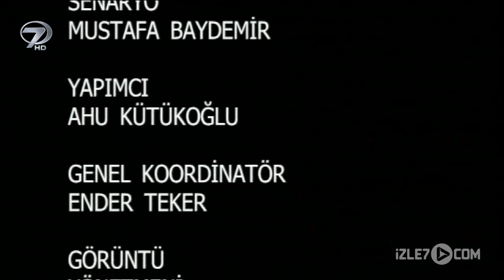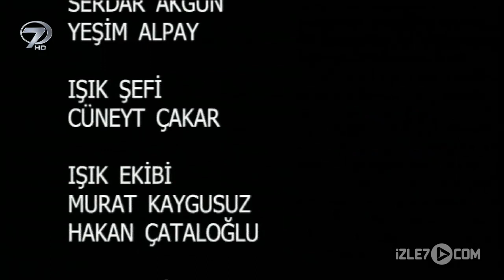Gizli Tünel - Kanal 7 TV Filmi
Okulunu bitirip doğduğu kasabaya dönen Eftelya ezan vakti kasaba camiinden okunan ezana ve ezanı okuyan sese hayran kalmıştır. Bunu kendisinin çocukluktan beri bakımını üstlenen dadısı Eleni’yle de paylaşır. Eleni zamanında Eftelya’nın anneannesini yakalandığı ince hastalıktan Kerim hocanın iyileştirdiğini ve bunuda aileden gizliyaptığını anlatır. Anneannesi ölmeden önce Eftelya’ya bir de paket bırakmıştır. Dadı Eleni’de bu paketi Eftelya ya verir. Eftelya bu sürpriz sonrası sesine aşık olduğu adamla karşılaşma fırsatını sonunda yakalamıştır. Kerim ile Eftelya zaman geçtikçe aşklarını birbirlerine daha fazla hissettirir ve nihayet evlenmeye karar verirler. Eftelya bu konuyu ailesine Kerim de ailesi olmadığından mahalle büyüklerinden namıdiğerDeli Kadir’e açar. Fakat kızı gidip istemelerine karşın babası Eftelya’yı Kerim’e vermez ve Eftelya üzüntüsünden hastalanır. Bunu öğrenen Kerim gizli bir tünelden geçerek Eftelya’yı hasta yatağından alıp kendi evine götürür. Kerim hoca kendi yaptığı ilaçlarla Eftelya’yı iyileştirir. Bunu öğrenen Eftelya’nın ailesi ise çoktan pişman olmuştur.

Yönetmen: Avni Kütükoğlu
Yapımcı: Ahu Kütükoğlu
Senaryo: Mustafa Baydemir
Oyuncular: Ali Başar YılmazKöksal Günay İbicioğlu Hakan Türkşen, İnci Şen, YılmazTerzioğlu, Nur İncegül Orçun Sonat